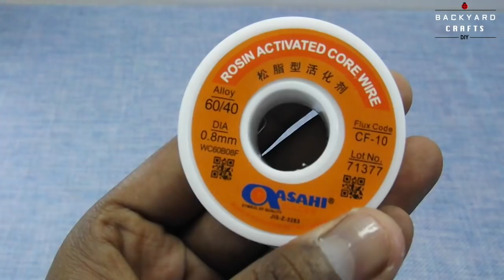4 Easy Miniature Crafts for Dollhouse #2 | How to & DIY - Toys for Kids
Hello, everyone. Today, we are collecting our 4 miniature crafts for dollhouse to make a short compilation. These are easy and fun crafts to watch. I hope it give you ideas to make such good miniature crafts best out of wastes for your project to save some money…

You can make it based on your favourite size that fit your dollhouse.

Timestamp:
0:05 Miniature Camera
2:41 Guitar
6:16 Bag
8:39 Hat

Easy DIY Project and simple craft ideas for everyone.

Craft Material:
- Popsicle sticks
- Cardboard
- Bottle Cap
- Foam Board
- Hot Glue gun
- And more